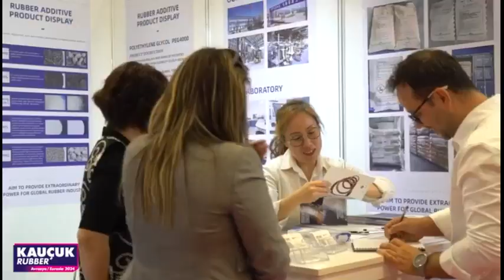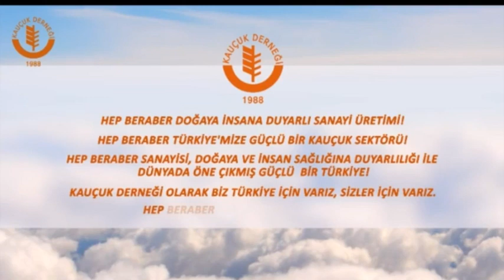İSTANBUL CERRAHPAŞA ÖĞRENCİLERİ İLE FUAR GEZİSİ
İSTANBUL CERAHPAŞA ÖĞRENCİLERİ İLE FUAR GEZİ